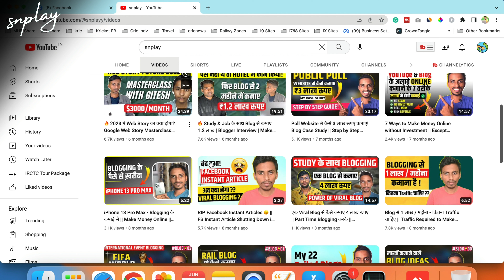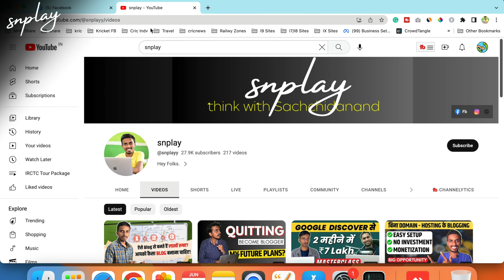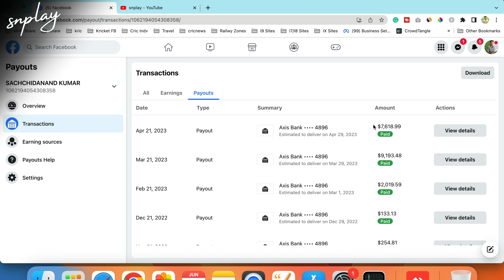🔥Blogging अभी जिंदा है! Never Miss Any Opportunity | Blogging Earning & Payment Proof 2023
Use Code: BECOMEBLOGGER

Camera (Nikon D5600)
Lens (Nikkor 35mm)
Mic (Boya M1)
Laptop (MacBook Air)
Light (Godox SL60)
Phone (iPhone 13 Pro Max)
Keyboard (Logitech MK220)
Monitor (LG 24Inch IPS)